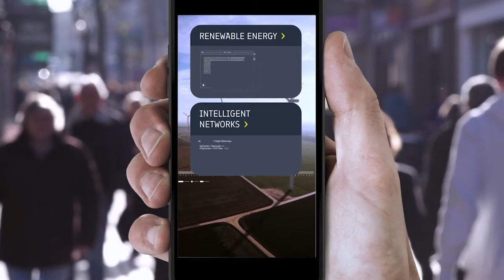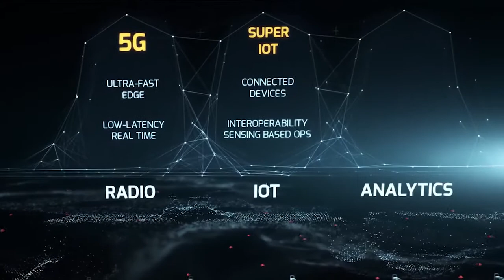Finland, the cleanest country in the world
Finland is the cleanest country in the world.